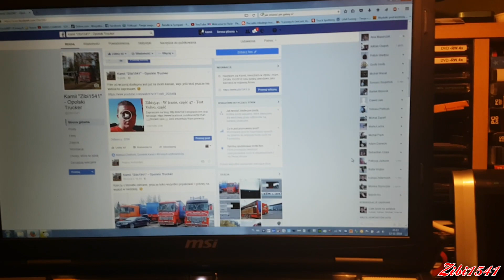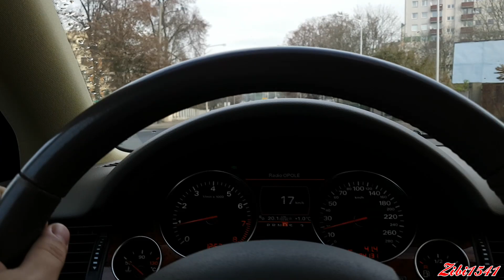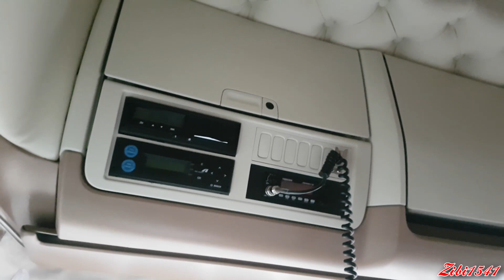Zibi1541 - Pierwsza trasa Szupkowozem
↓↓↓Rozwiń opis↓↓↓
Pierwszy tydzień tras w podwójnej obsadzie z Szupkiem.